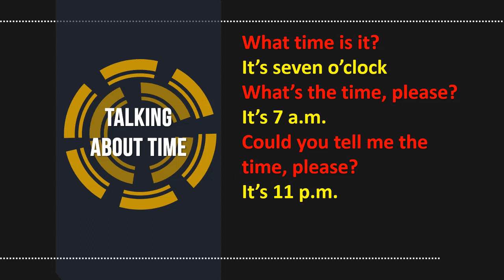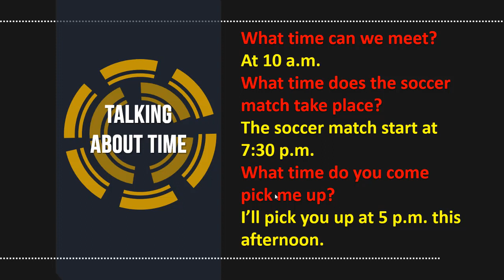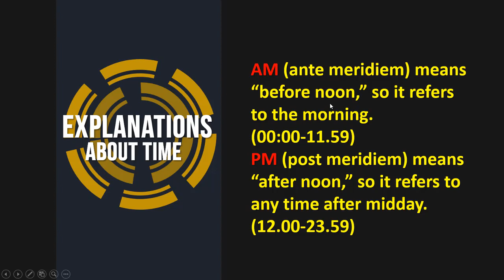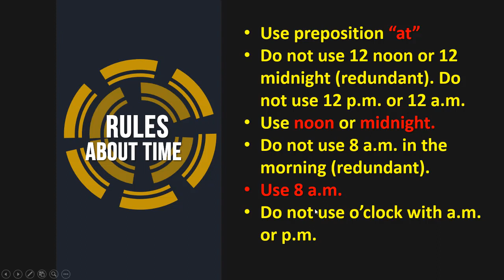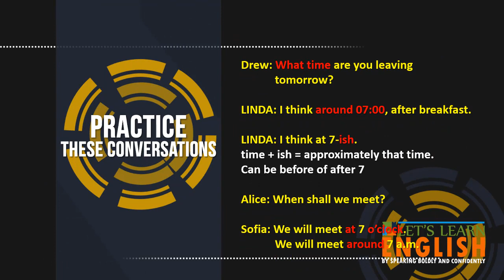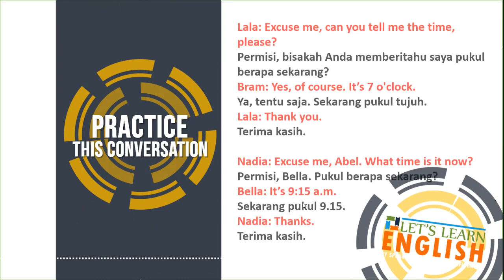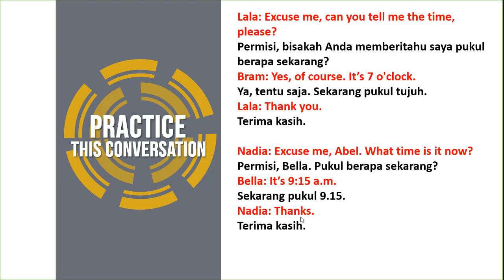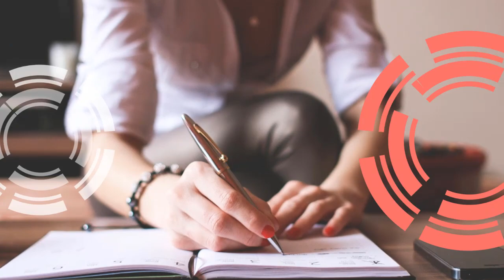Percakapan Bahasa Inggris Sehari-hari - Talking about time